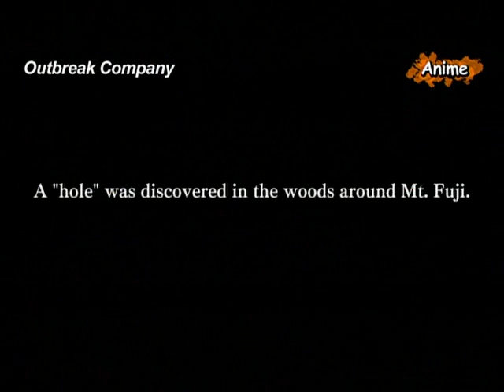【Animation】Outbreak Company (Trailer)【English subtitles】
【Outbreak Company】(アウトブレイク・カンパニー) Program Catalog